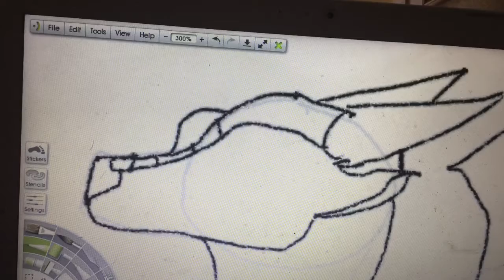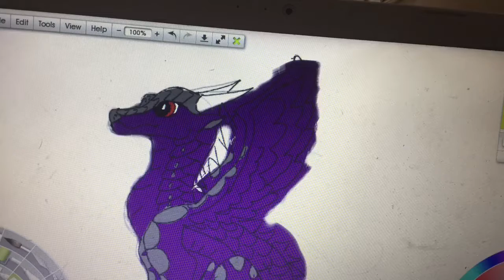Shadow seeker speed paint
Shadow seeker is another one of my wings of fire characters (wings of fire is a book made by tui t Sutherland) his egg was animus touched to give him feathered wings.